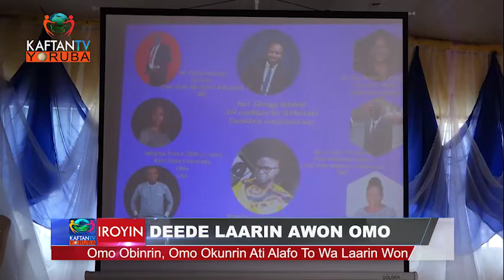SISE DEDE LAARIN OMO OKUNRIN ATI OBINRIN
DEEDE LAARIN AWON OMO: Omo Obirin, Omo Okurin Ati Alafo To Wa Laarin Won

LORI IKANNI KAFTAN TV YORUBA, STARTIMES Channel 132 DTT
& 482 DTH

EMA BA WA KA LO